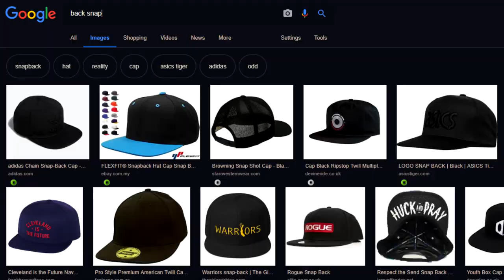dEADLFT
Holy water Holy water Jhonny boy inside your hole
Please Consider supporting me on Paetreon! /Strontiummuffin